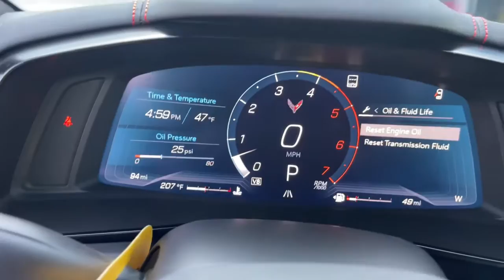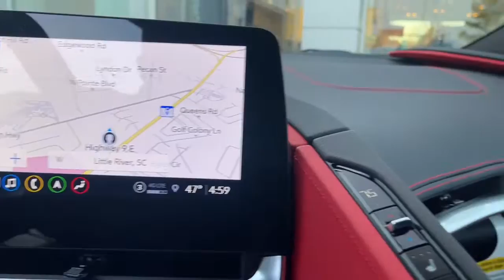2021 Chevrolet Corvette Wilmington, Myrtle Beach, North Myrtle Beach, Conway, Lumberton SC P5067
Ceramic Matrix Gray Metallic Used 2021 Chevrolet Corvette available in Wilmington, South Carolina at Jud Kuhn Chevrolet. Servicing the Myrtle Beach, North Myrtle Beach, Conway, Lumberton, SC area.